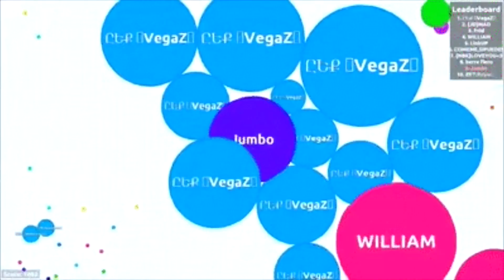ERA PRA SER UM RINOCERONTE